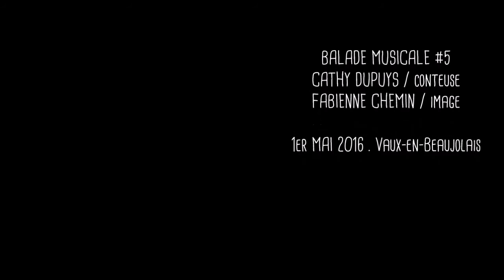BALADE MUSICALE #5 . Caca de dragon (Extrait)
(Extrait) La conteuse Cathy Dupuys, nous parle du caca de dragon qui a décoré sa "Caravane bien lunée" lors de la Balade Musicale du 1er Mai 2016, à Vaux-en-Beaujolais. L'histoire complète vous sera révélée sous peu...